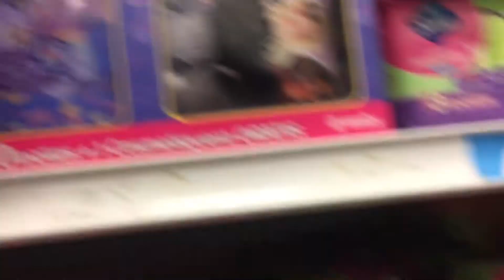FELIZ AÑO NUEVO! Recibiendo el 2021 - DelaSam Vlogs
Feliz Año Nuevo para tod@s, les mando un abrazo y mis mejores deseos, que tengan mucho éxito y salud para ustedes y toda su familia.

Saludos .